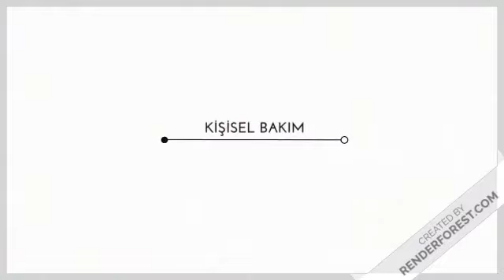DURSUN KARAKAYA TANITIM İNTRO